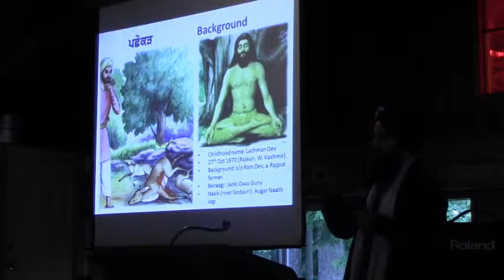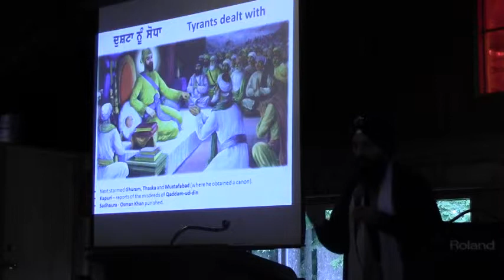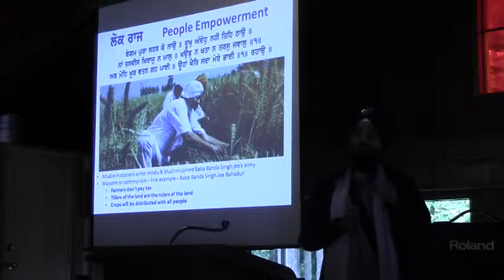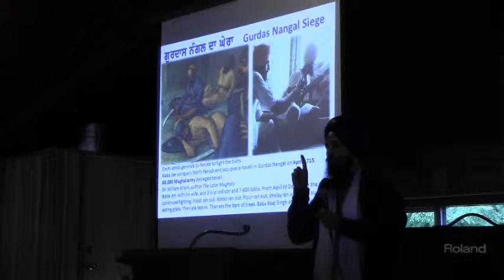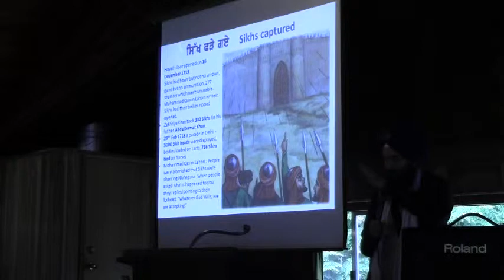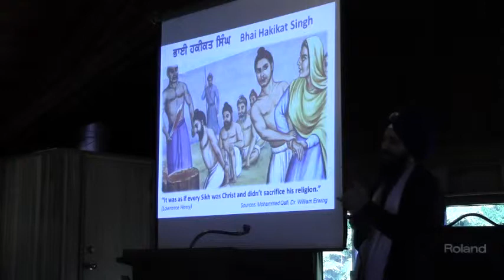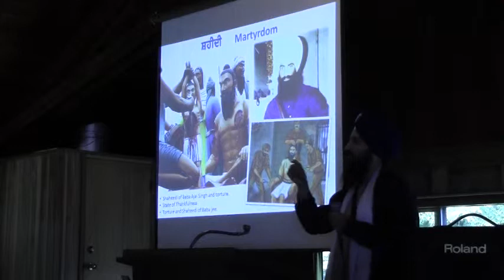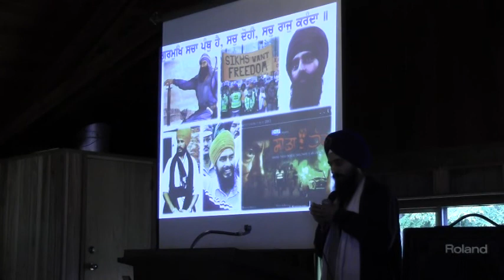Bhai Manvir Singh (UK) - Khalsa Camp BC 2013 - Lecture